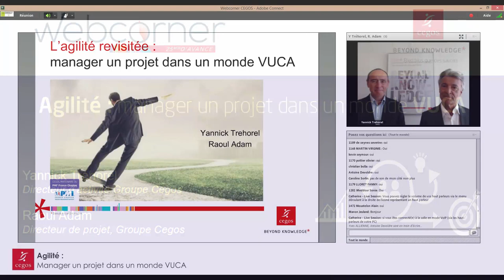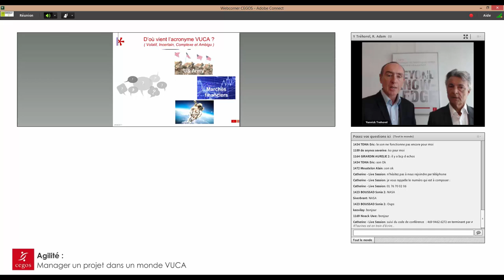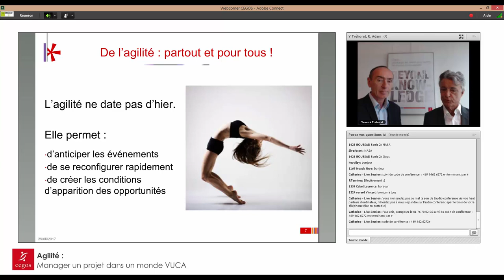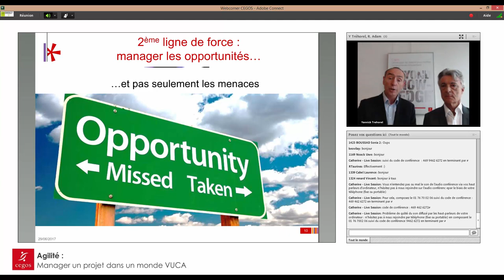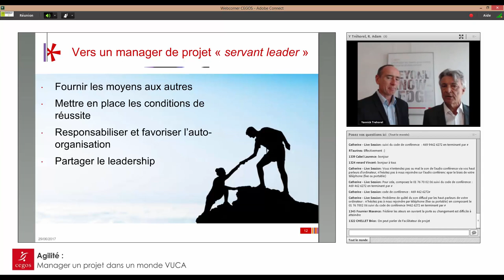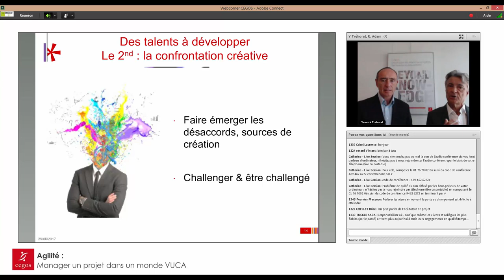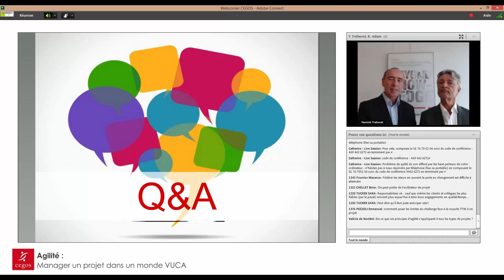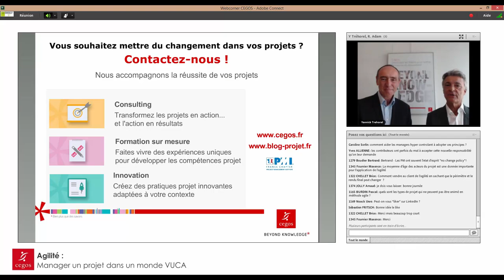Webcorner – agilité : manager un projet dans un monde VUCA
Yannick Tréhorel et Raoul Adam décryptent les caractéristiques d’un management de projet agile.
Quels nouveaux défis conduisent les managers de projet à développer plus d’agilité? Comment peuvent-ils développer leur agilité personnelle ? Quelles clés pour plus d’agilité au quotidien dans les projets ?